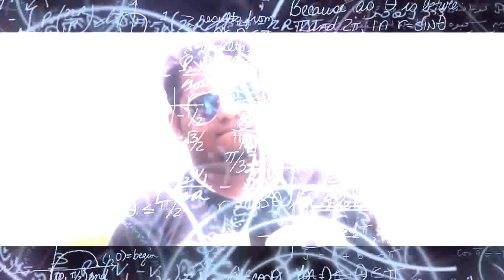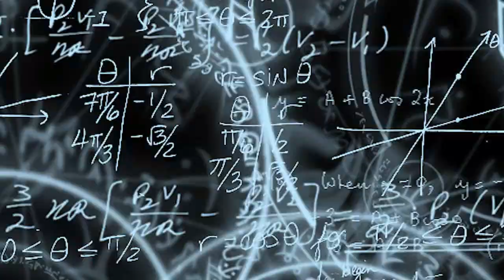Chennai gana||SABESH SOLOMON|| LOVE FEEL SONG